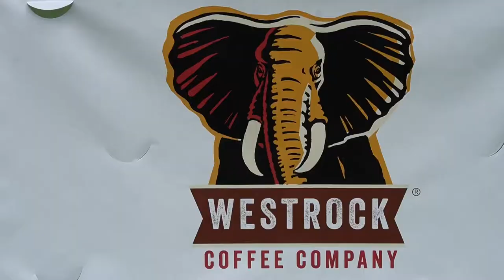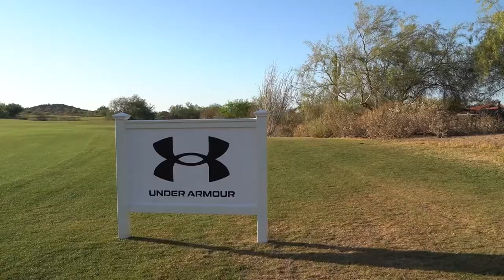What time is it? Summer time! - The Best of Summer 2022 Week 1